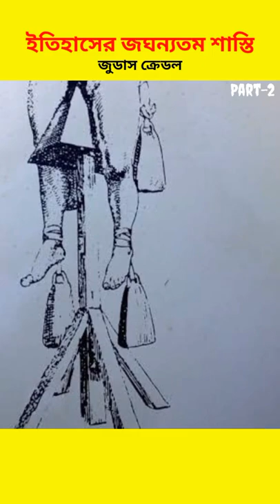Judas Cradle ইতিহাসের জঘন্যতম শাস্তি | mayajaal | Apni ki janen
মায়াজাল | পিনিকপাই | ইতিহাসের জঘন্যতম শাস্তি | Mr Curio | Part-2
Mayajaal
pinikpi
1. This video has no negative impact on the original works (It would actually be positive for them).
2. This video is also for teaching purposes.
3. It is not transformative in nature.
4. I only used bits and pieces of videos to get the point across where necessary.